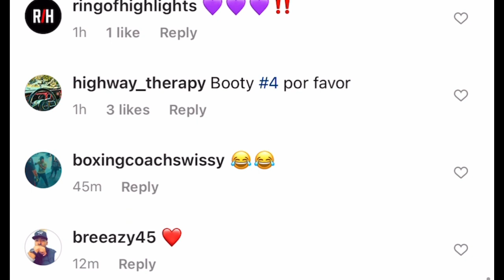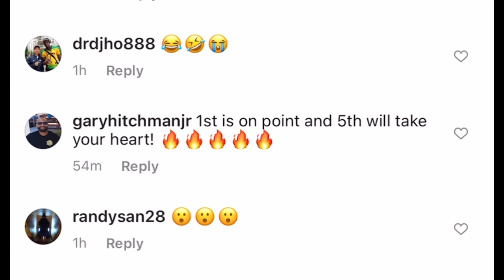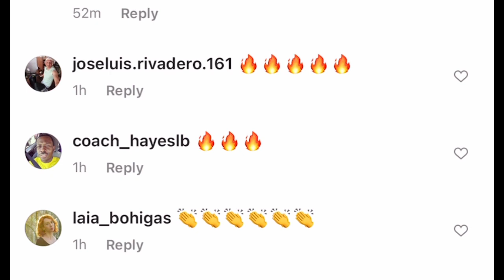WBO female super featherweight champion Mikaela Mayer celebrating her win | Esnews boxing